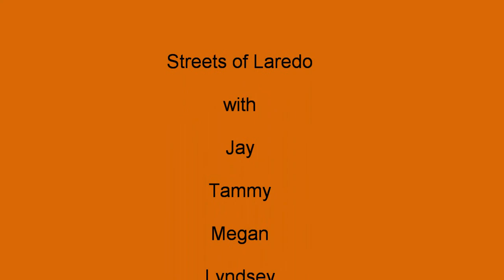Streets of Laredo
Jay & Tammy with Jamie Matthews & Joe, Summer 2010, at the Cottage, Skinner's Pond, PEI, Canada